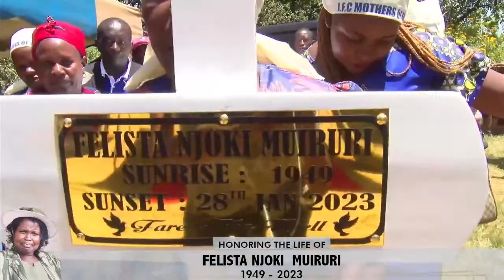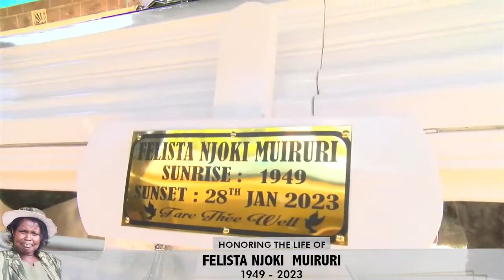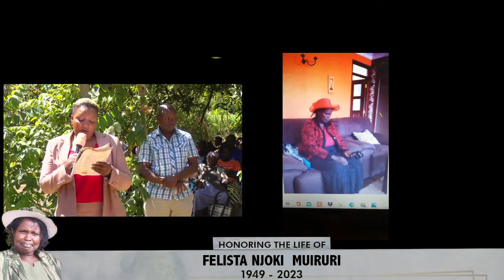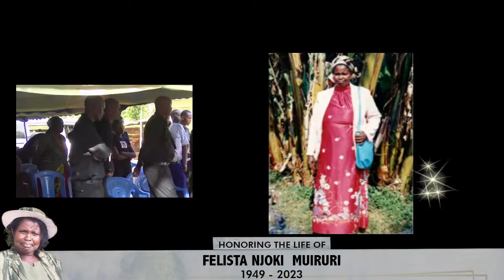HONORING THE LIFE OF FELISTA NJOKI MUIRURI